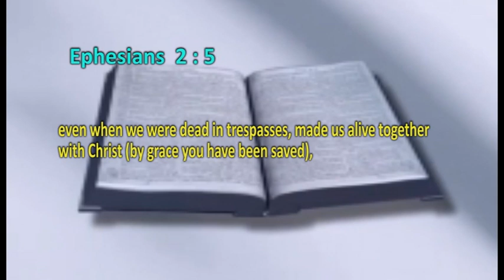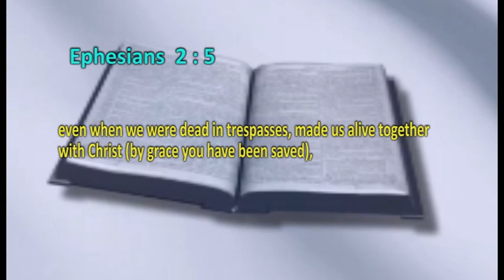BASE WITHOUT GRACE AND GRACE WITHOUT BASE BY PROPHET EMMANUEL CHINONSO STEPHEN